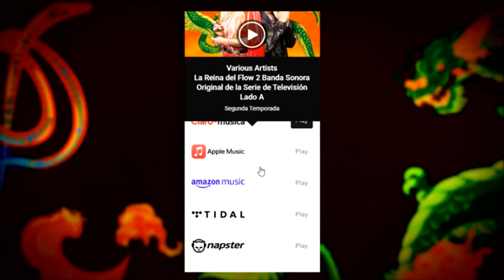Ahora puedes escuchar la banda sonora de La Reina del Flow 2- La Kalle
Ahora puedes disfrutar de la música de LaReinaDelFlow2. A las 42 canciones que acompañaron la travesía de Yeimy, Charly, Juancho y Eric en la primera temporada y que ya cuentan con más de 500 millones de streams en plataformas de música y otros 500 millones de reproducciones en YT, se suma la música de La Reina del Flow 2, repleta de sonidos urbanos diseñados para poner a bailar al mundo entero, acompañado de un mensaje muy especial enfocado en resaltar el rol de la mujer dentro de la industria musical y el reggaetón.